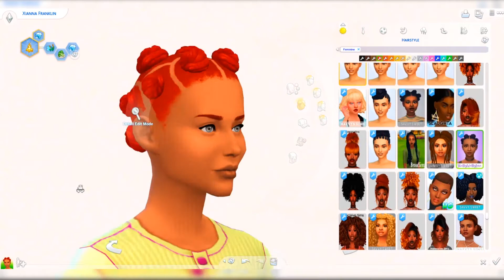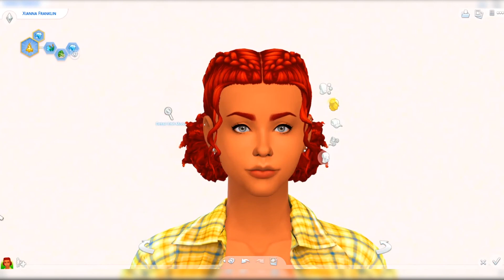GIVING A MAKEOVER TO THE FIRST SIM I EVER MADE // THE SIMS 4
READ ME :)

Hey guys! In today's video, I'm giving one of my first Sims ever made a makeover. After some technical difficulties, I'm happy to be back! Hope you guys enjoy the video.